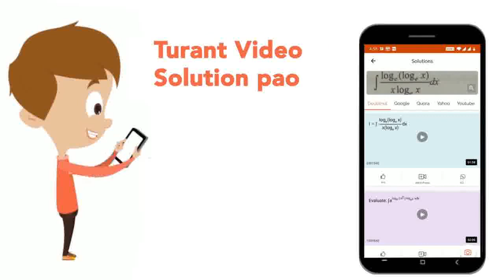Express each of the following rational numbers in its standard form: (299)/( -161) | CLASS 7 | R...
Express each of the following rational numbers in its standard form: (299)/( -161)
Class: 7
Subject: MATHS
Chapter: RATIONAL NUMBERS
Board:CBSE

👉 Have Any Query? Ask Us.